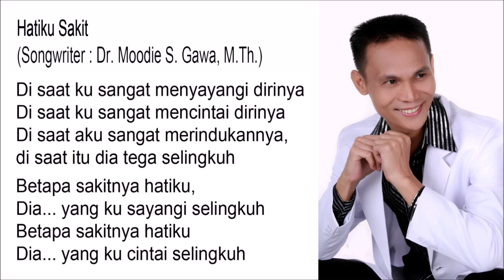Hatiku Sakit - Singer : Blacktator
Hatiku Sakit

Di saat ku sangat menyayangi dirinya
Di saat ku sangat mencintai dirinya
Di saat aku sangat merindukannya,
di saat itu dia tega selingkuh

Betapa sakitnya hatiku,
Dia... yang ku sayangi selingkuh
Betapa sakitnya hatiku
Dia... yang ku cintai selingkuh